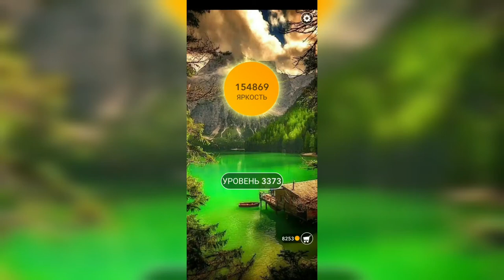Word / Слово Крест: Поиск русского кроссворда / Уровень 3373